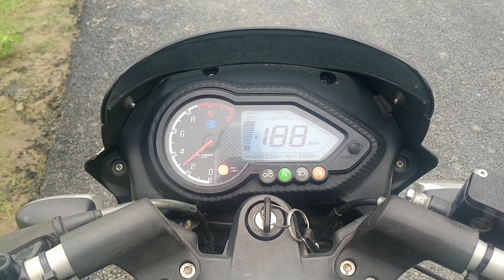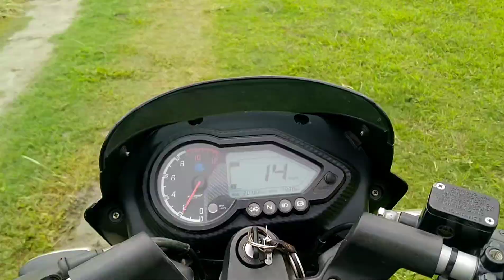Ajan pir Dargah (আজানপীৰ দৰগাহ,শিৱসাগৰ)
This is My 1st vlog
আজানপীৰ দৰগাহ এখন প্ৰবিত্ৰ ঠাই। এই ঠাইডোখৰ শিৱসাগৰ জিলাৰ শৰাগুৰি চাপৰিত অৱস্থিত। শিৱসাগৰ নগৰৰ পৰা প্ৰায় 22কিলোমিটাৰ দূৰত্ব আৰু এই শৰাগুৰি চাপৰিতেই দিখৌ আৰু ব্ৰক্ষ্মপুত্ৰৰ সংগমস্হল। ইছলাম ধৰ্ম প্ৰচাৰক, জিকিৰৰ সম্ৰাট আজান ফকীৰৰ স্মৃতি চিৰ  যুগমীয়া কৰাৰ নিমিত্তে নিৰ্মান কৰা এক মছজিদ।